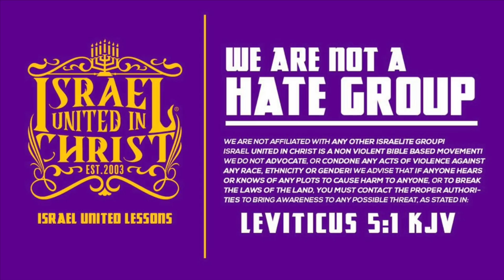IUIC | How To Be Perfect According To God